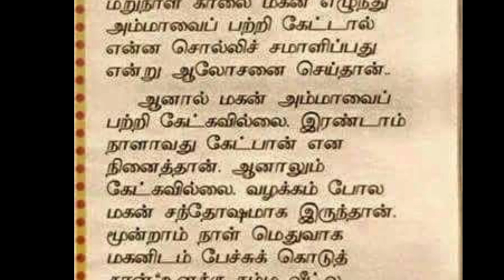10 வரி பேய் கதைகள்